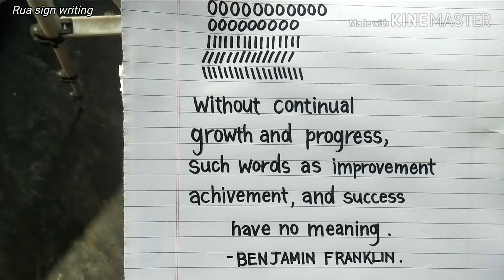Clean and Neat handwriting |small letter handwriting|Satisfying handwriting|improve your handwriting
Clean and Neat handwriting | Best small letter handwriting |Satisfying handwriting | RUA sign writing

write
fast
 fastly
good
hand writing
pen
in exam
How to write fast
jaldi kaise likhe
jaldi likhna kaise sikhe
How to write fast with good handwriting
How to write fast with good handwriting with pen
 jaldi likhne ke liye kya kare
write fast
How to write neat handwriting
l handwriting is like print
1 Way to Write Quickly
improve handwriting
How To Improve Handwriting
pratik thakkar
neat and clean
Clean handwriting
Super clean handwriting
Beautiful handwriting
Neat handwriting
Satisfying writing
Pen writing
Ball pen writing
Stylish writing
Neat calligraphy
Rua sign writing
Small letters practice for beginners
Improve your handwriting
Writing tips
Easy writing alphabets
English small letters
Arial bold small letters,

SUPPLISE USED⚪

Brush➡Tombow Dual Brush Pen, ABT, N15
Colour(Black)